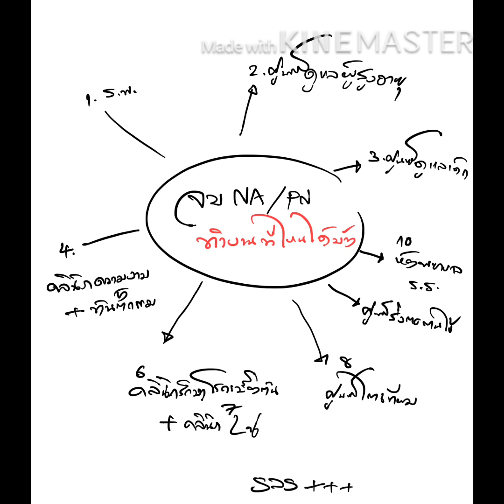NA,PN จบเเล้วสามารถทำงานที่ไหนได้บ้าง…???&ค่าเทอมของ PN รัฐบาลเท่าไร?? ||||พยาบาล…เล่าเรื่อง 49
ยินดีต้อนรับ…สู่วิชาชีพชุดขาว

อยากถามอะไรเพิ่มเติม NA ,PN, RN ถามใต้คลิปได้เลยครับ
เวลาผมว่าง ผมจะอ่าน เเละอ่านทุกๆคอมเมนท์